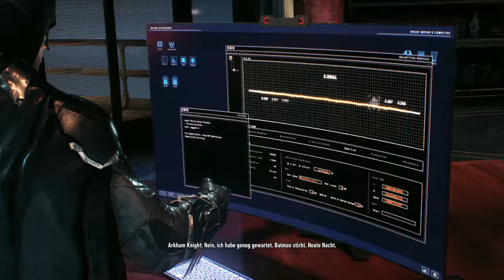Batman Arkham Knight #013 [Der Waffengenerator] [HD] German Let´s Play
BE THE BATMAN!

Batman: Arkham Knight ist das epische Finale der vielfach ausgezeichneten Batman: Arkham-Trilogie der Rocksteady Studios.
Der exklusiv für New Gen-Plattformen entwickelte Titel präsentiert Rocksteadys eigene Variante des Batmobils.
Neben dem mit Spannung erwarteten, legendären Fahrzeug und der ausgezeichneten Spielbarkeit der Batman: Arkham-Serie
bietet der Titel Spielern die endgültige und vollständige Batman-Erfahrung, egal ob in den Straßen oder am Himmel von ganz Gotham City.
Im explosiven Finale der Arkham-Serie stellt sich Batman der ultimativen Bedrohung der Stadt, deren Beschützer er ist:
Scarecrow kehrt zurück, um die Superkriminellen Gothams zu versammeln und den Dunklen Ritter ein- für allemal zu vernichten.
In diesem abschließenden Kapitel zeigen Batman und das Batmobil in einem Raum voller bewaffneter Söldner, welche kämpferischen Fähigkeiten
in ihnen stecken, um anschließend gegen den automatisierten Kampfhubschrauber von Arkham Knight anzutreten.
Während die vereinten Schurkenmächte von Gotham die Kontrolle über die Stadt übernehmen, entfesselt der Dunkle Ritter das neue,
transformierbare Batmobil im exklusiven Finale der Arkham-Trilogie.
Batman: Arkham Knight ist das ultimative und umfassende Batman-Erlebnis.

Aufnahme Hardware:

Intel Core I7 975XE Extreme @3,4Ghz
Asus Rampage 3 Black Edition (1366)
2x Nvidia GTX 680 2-Way Sli
12Gb Arbeitsspeicher Cosair (Tripple Channel)
1TB WD - 250gb ssd Samsung 840
Monitore (1x Samsung 27 Zoll und 1x Samsung 24 Zoll)